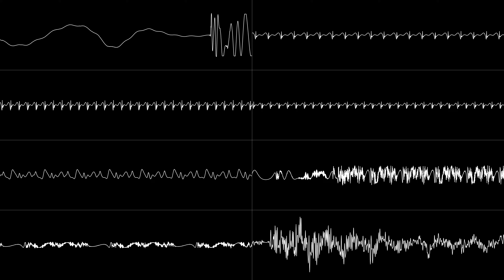Sharp X68000 - Namachuukei 68 soundtrack by Yuji Takenouchi - Oscilloscope View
An X68000 Baseball game by Konami composed by Yuji Takenouchi taking advantage of the YM2151 and OKIM6258.

00:00 - Loader
01:50 - Intro
02:34 - Menu
03:38 - End of Round
03:44 - End of Game 1
04:35 - End of Game 2
04:52 - Match Commentary